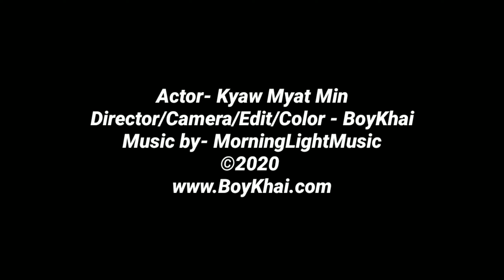KYAW MYAT MIN WORKOUT MOTIVATION VIDEO 2020(Camera- Mi pad 4)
Actor- Kyaw Myat Min
Camera/Color/Director/Edit- BoyKhai